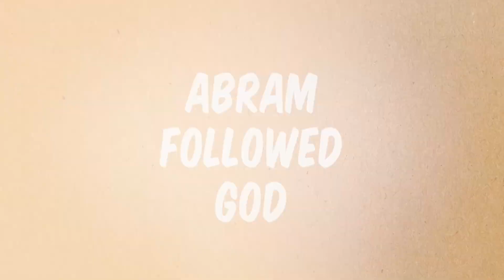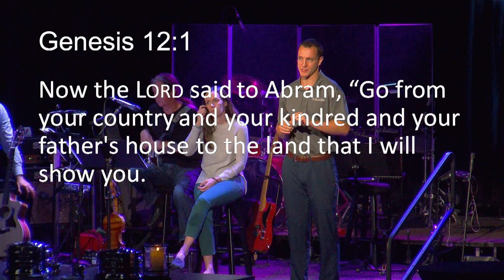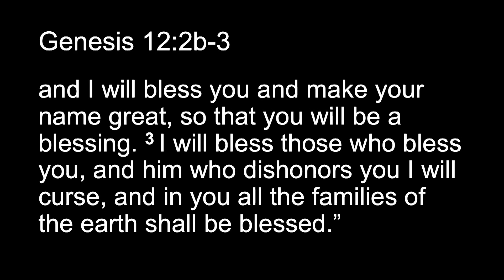2024 October 6th - 9:30am Generations Sermon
The Word of God is living and active at St. Luke's Lutheran Church & School in Oviedo, FL!  We're a community of believers who are here to awaken hearts in every generation to the power of life in Christ.